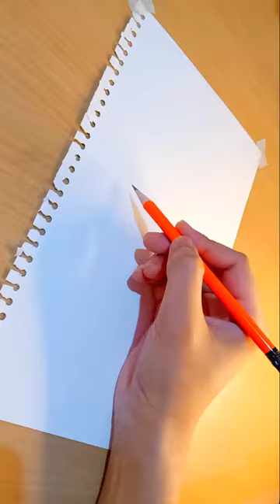fish drawing || fish drawing step by step || fish colour pencil drawing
In this video, we're going to learn how to draw a fish step by step. We'll start with a baseline sketch, and then add details like scales, fins, and a big fish head. We'll use a variety of colours to paint our fish in realistic detail, and by the end of the video, you'll be able to draw a lovely fish from start to finish!